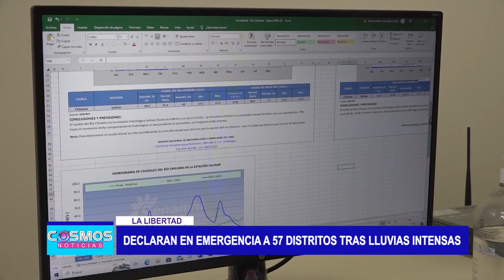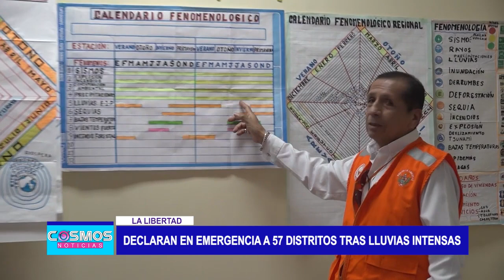La Libertad: Declaran en emergencia a 57 distritos tras lluvias intensas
El Gobierno Peruano declaró en estado de emergencia por 60 días a 57 distritos de las 12 provincias que tiene el Dpto de La Libertad.

Esto ante la posibilidad de que la región sufra lluvias intensas similares a las que se registraron en marzo del 2017, ocasión en la cual Trujillo soportó la caída de siete huaicos.

De acuerdo con el decreto supremo nº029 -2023 – PCM publicado en la edición extraordinaria del boletín de normas legales de El Peruano, entre las jurisdicciones que se encuentran en “riesgo constante a raíz de las intensas lluvias”, están siete distritos de Trujillo: El Porvenir, Florencia de Mora, Laredo, Moche, Poroto, Simbal, Víctor Larco.

Estas zonas fueron las más afectadas durante las precipitaciones que cayeron durante el fenómeno El Niño Costero de hace seis años.

En esta lista también se encuentran las provincias de Ascope, Julcán, Pacasmayo, Pataz, Sánchez Carrión, Santiago de Chuco, en cada provincia son varios distritos sin embargo en la provincia de Virú solo fue considerado el distrito de Guadalupito.

La medida, adoptada luego de evaluarse el informe situacional presentado por el Instituto Nacional de Defensa Civil con el sustento del Servicio Nacional de Meteorología e Hidrología del Perú (Senamhi), precisó que el Gobierno Regional de La Libertad, así como los gobiernos locales comprendidos con la participación de diversos sectores del estado, “ejecutarán las medidas y acciones de excepción, inmediatas y necesarias de reducción del muy alto riesgo existente, así como de respuesta y rehabilitación que correspondan”.